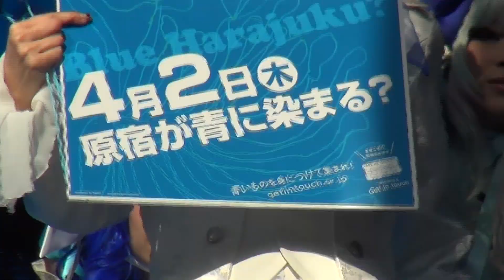東ちづる 青色ゴスロリファッションの女性と自閉症啓発イベントを開催 「Warm Blue 2015」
2015年4月2日 東京・表参道で女優の東ちづるさんが主催する
自閉症やマイノリティーのための啓発イベント「Warm Blue 2015」が
開催されました。

「2011年の3月11日の被災地の避難所で普段外に出づらい人も一緒に過ごすことになったんですね。そこでマイノリティーの人たちが排除されてしまうという現実があったんですよ。それをボランティア仲間達から聞いたりしてびっくりして普段から色とりどりの人達と暮らしているという認識がないからだなと。」

「いざという時って普段やっていないと無理だと思って。なので普段から色々な人達と私達は暮らしているというダイバーシティーとか多様性社会とかインクルーシブルとかノーマライゼーションっていう言葉はあるんだけど。」

「じゃあそれが出来ているかというと難しいので混ぜこぜの社会という言い方に変えて、その社会を目指してアートや音楽で活動して広げていこうということで設立しました。」

「原宿といえば可愛いファッションの街なので可愛い人達、スタイリッシュな人達、原宿に憧れている人達、見えない人、聞こえない人、歩けない人、自閉症の人、様々な人が混ぜこぜになるという本来の社会の縮図を作りたかったんです。」

「今日これ一瞬ですけどこれをきっかけに何故普段色々な人達と会う事がないんだろうって考えてもらえたら嬉しいです。」

「このまま高齢者になったり患者になったり障がい者になったら自分らしく心豊かに生きられるのか、今、と思ったら何か不安がいっぱいなので。」

「みんな夢があると思います。一人で見る夢は単なる妄想に過ぎないかもしれないけれども繋がれば現実になると思うので混ぜこぜの社会を目指してゲットインタッチしていきましょう。」

↓東ちづるさんが理事長を務めるGet in touchのホームページはこちら